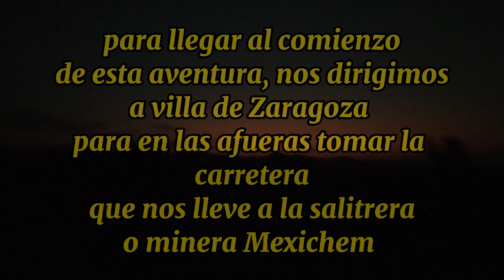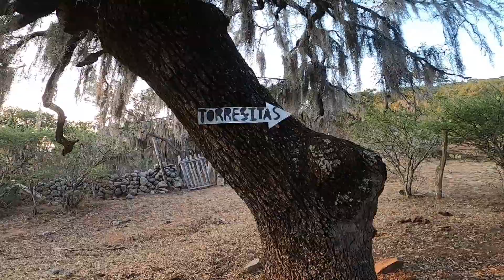Llegó a TORRECITAS atravesando SIERRA DE ÁLVAREZ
Una emocionante aventura en el corazón de la Sierra de Álvarez, dónde descubrimos nuevos lugares